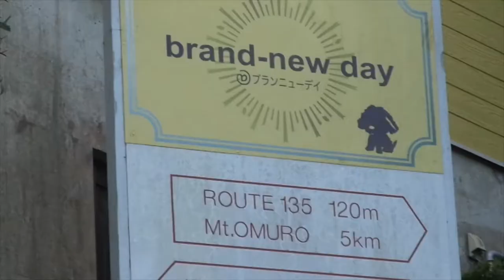ワンコと温泉に入れる宿!! 伊豆高原ブランニューデイに泊まりました。 表紙のワンちゃんは宿の看板犬みりんちゃんです。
美味しい料理と気さくなオーナーさんの可愛い宿です。
貸切の露天風呂は、ワンコも一緒に入れるように専用バスタブが有ります。
金目鯛を一匹食べて来ました。